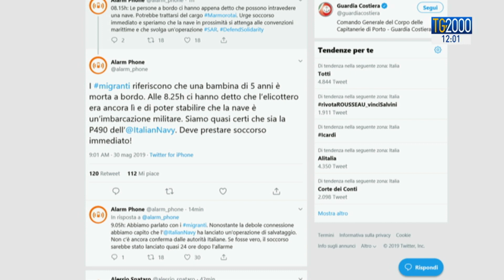Migranti, Marina italiana salva gommone al largo della Libia. Morta bimba 5 anni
Ci sarebbe anche il cadavere di una bimba di 5 anni, sul gommone tratto in salvo dalla Marina militare italiana al largo della Libia. Nessuno intervento invece in un naufragio di una settimana fa. Il servizio di Nicola Ferrante.